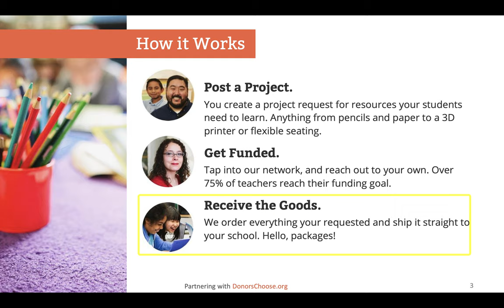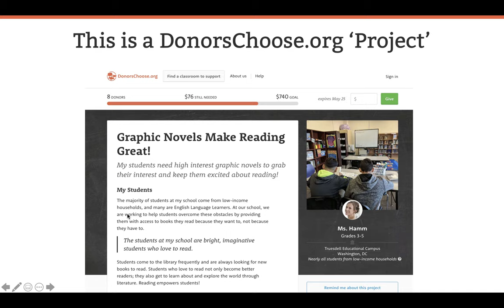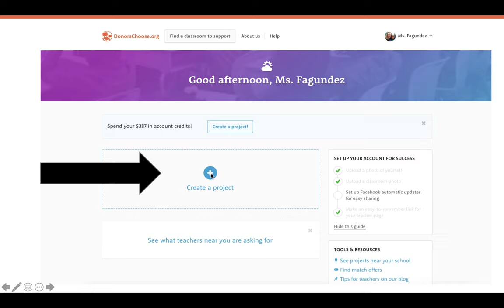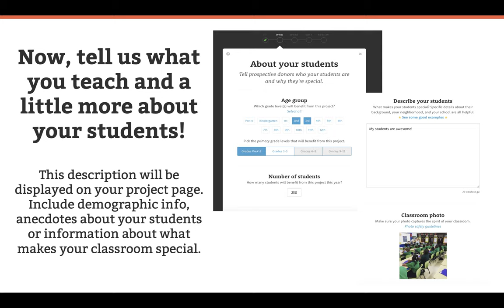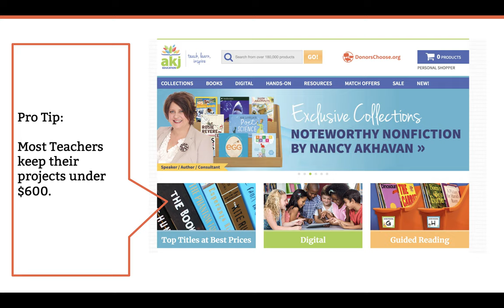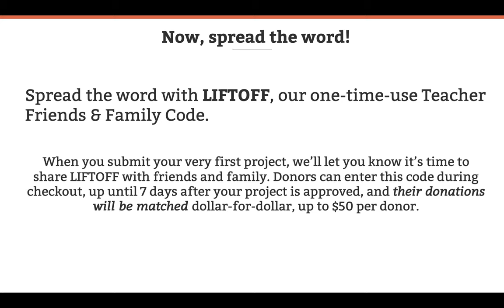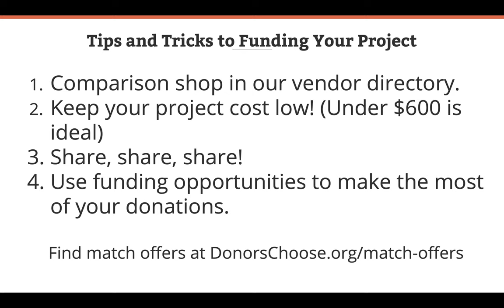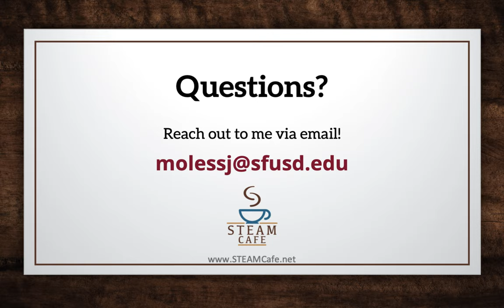How to Use Donors Choose to Get Classroom Materials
This video goes over how to posting a classroom request onDonorsChoose.org. Our STEAM Café mentor, Jen Moless, gives a general overview and walks through the DonorsChoose process for teachers interested in getting donors to pay for their school supplies and materials.

to start your project. Once your project is posted, Jen can jumpstart your project with $30 toward your donations.

For first time DonorsChoose teachers, use the code LIFTOFF

Table of Contents:

00:07 - How DonorsChoose.org works
00:54 -
01:43 -
02:03 - The webinar goal
02:13 - The DonorsChoose interface
02:58 - Making an account
04:12 - The entry screen
04:47 -
05:36 - The vendor directory

Browse our vendor
07:28 - Project details
08:16 - What happens next?
08:47 -
09:21 - The share link for your first $30
09:32 - Tips and tricks
10:47 - Once your project is funded
11:59 - Ready to rumble?